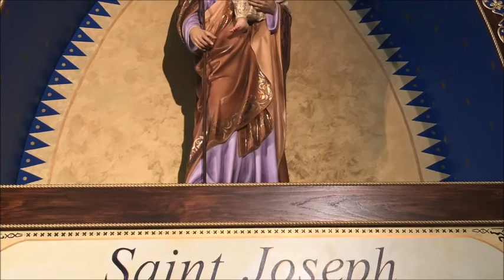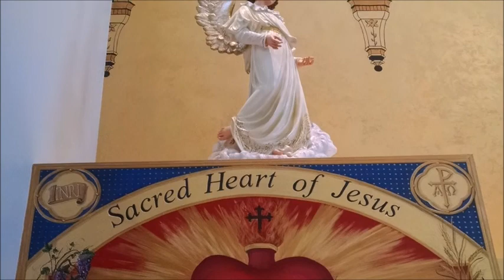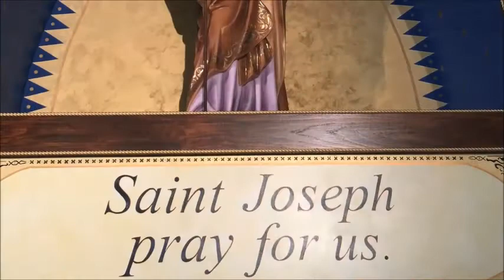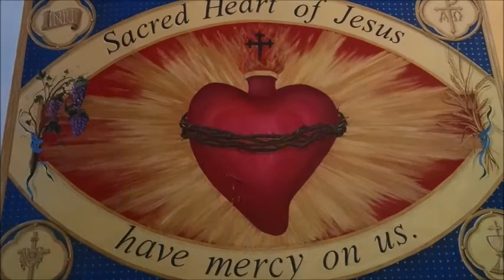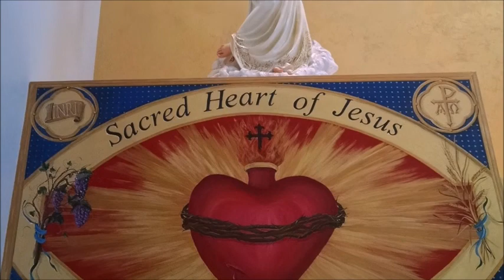WORLDLY BULLYS VS CHRIST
PROPHESY IN BOOK OF WISDOM REGARDING CHRIST